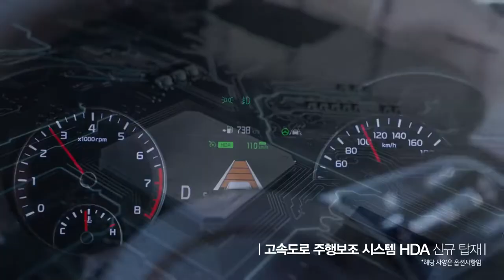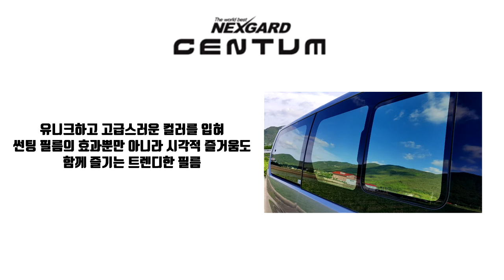넥스가드썬팅# 센텀 기아K5 [썬팅브랜드][루마][3m][레이노][솔라가드][브이쿨][스미스클럽][보배드림][sk엔카][줌마렐라][수입차썬팅][창원썬팅][통영썬팅잘하는집]